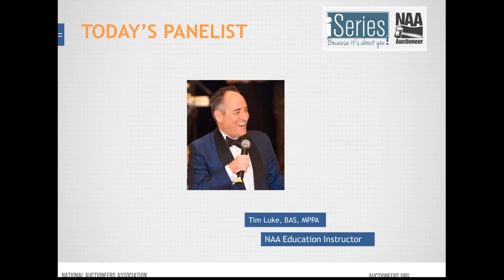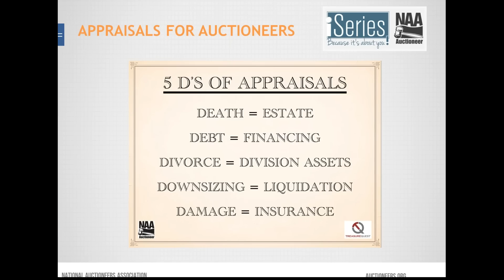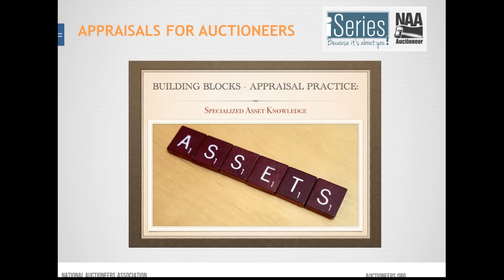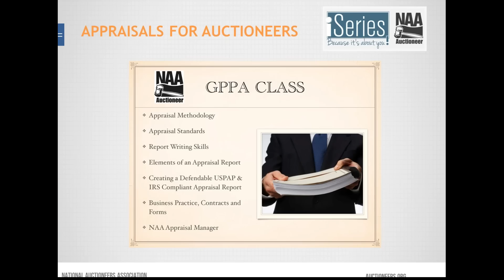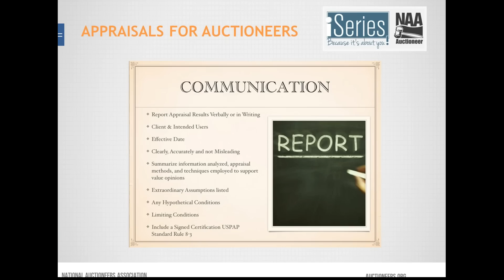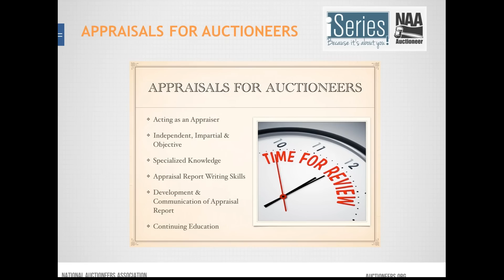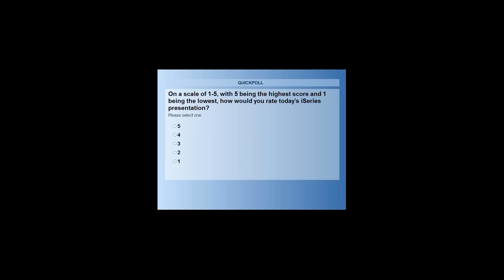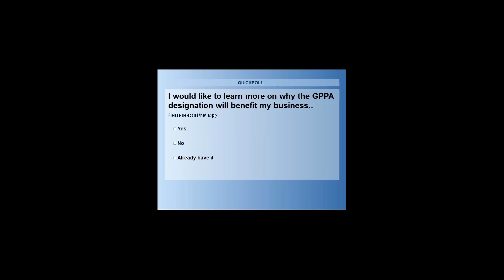iSeries: Appraisals for Auctioneers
Presented by the National Auctioneers Association
Speaker: Tim Luke, BAS, MPPA